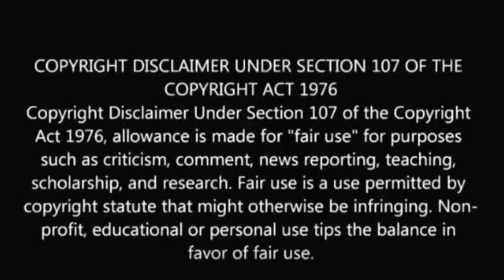Why Squidward Is The Best Spongebob Character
in todays video we dive into Squidward Tentacles and explain why i personally think he is the best and most important character in the entire series

if you want an episode covered leave them in the comments below